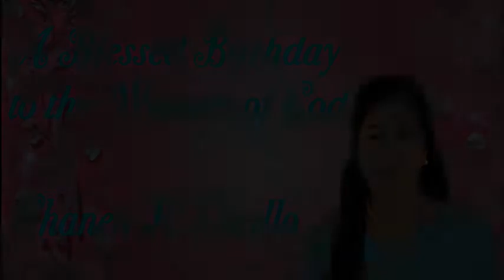A Blessed Brithday to the Woman of God Chanen R. Carillo